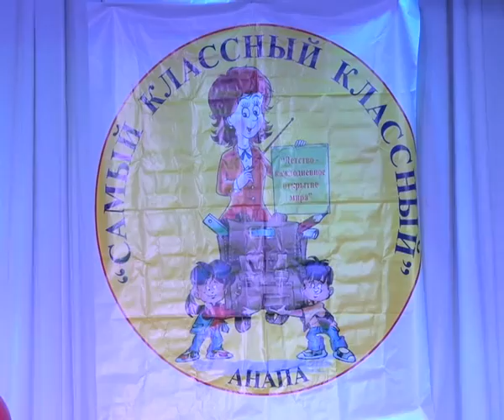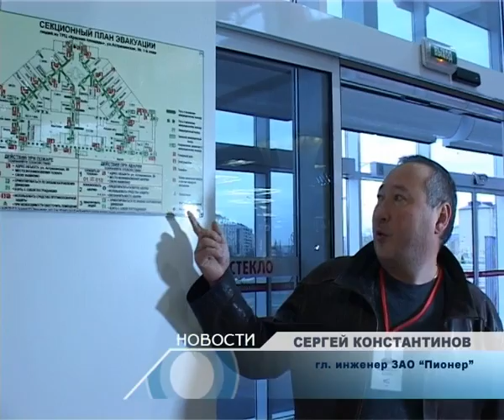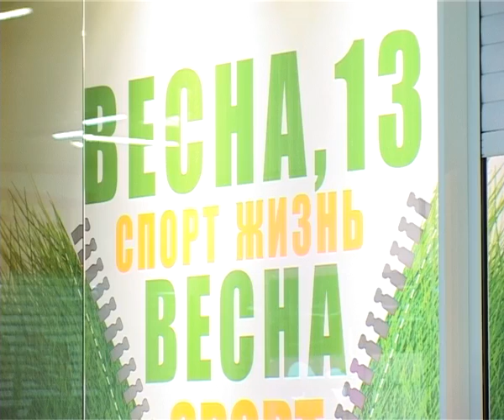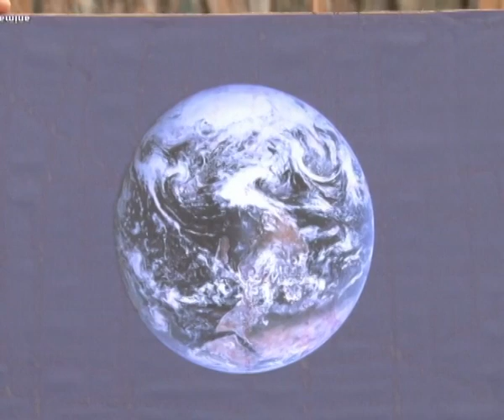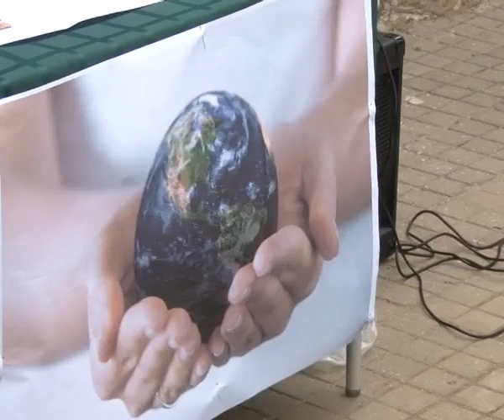Итоги недели "Анапа Регион" от 22 марта 2013